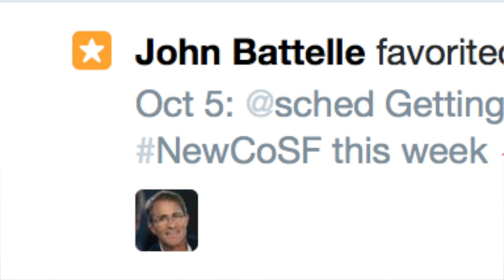The Hosting Experience at NewCo Bay Area • Brick House Media Co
When we heard New Co was doing the first ever Oakland event ... we jumped at the chance to participate. Here are some of the top 6 reasons why we love New Co, as a host company and why you might too!  Exposure, Community, Support, Connections, Innovation and Leads$.